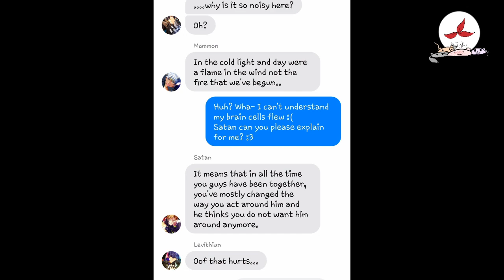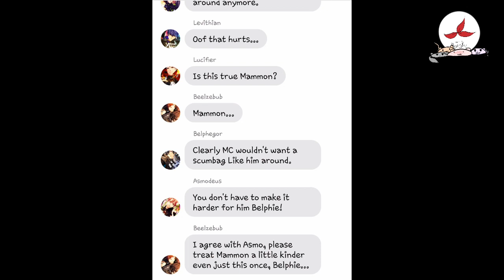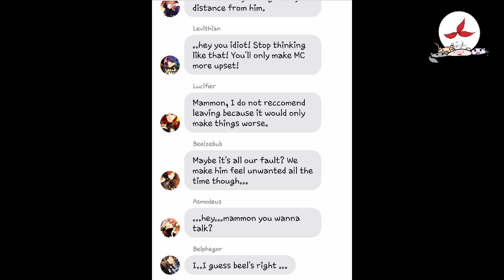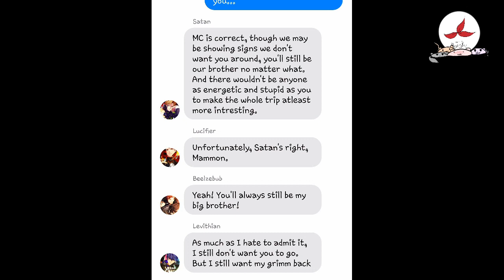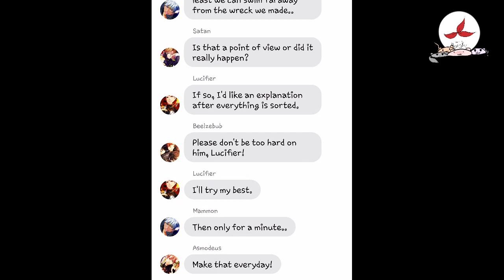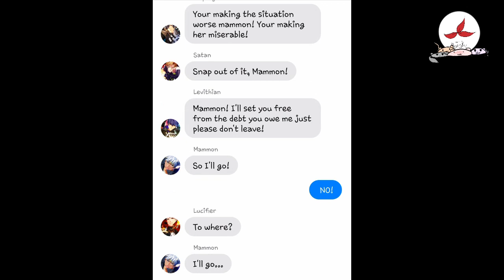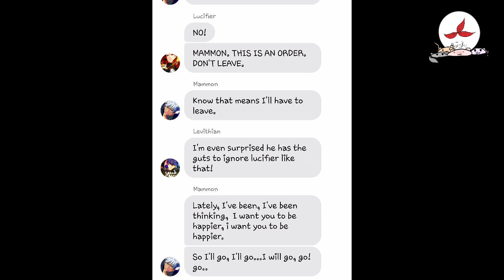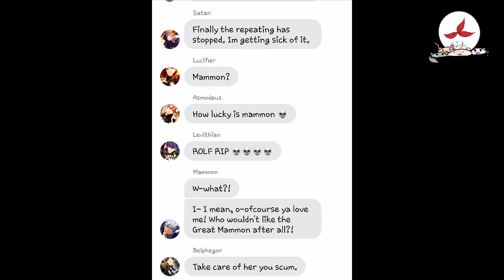Happier - Lyric Prank(not)! [Obey Me! Texting Stories]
Hello! welcome to the world of description and links! anyways, I could see from the comments that most of you are really really supportive and understanding with me, so I really appreciate that! I gotta be honest, I do realize i'm stressing myself on making more and more videos by the day, and also trying to make sure that I finish all requests but most of you noticed that...while asking for requests, a lot told me not to overwork myself and not to worry cuz they will wait... well that really kind of helped! I really can't say no most of the time but I really do look into the requests and every single time they click to one of my videos in my head, so I'm very thankful for everyone! I love ya'll!

[CREDITS]